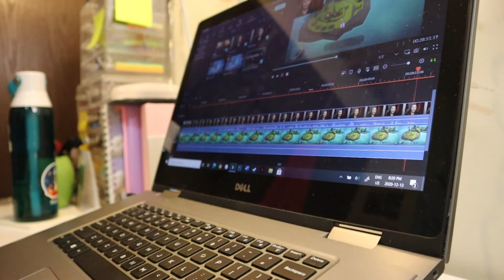Vlogmas Day 13: Chill, All Day Admin Stuff | December 13, 2020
At the end of the night I realized that I was still wearing my pj pants.

Equipment:
Camera: Canon EOS M50
Mic: Rode Wireless Go
Tripod: Manfrotto MTPIXI-B PIXI Mini Tripod
Editing Software: Filmora